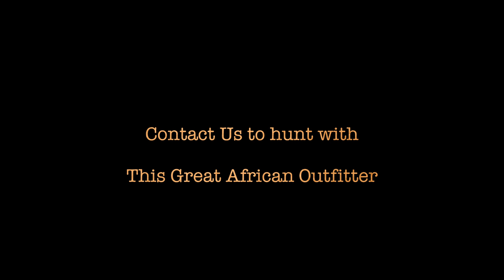Buffalo Hunting with a Great Outfitter in 4K by African Safari Photo.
Watch this wonderful video of a Buffalo hunt with a great Outfitter by African Safari Photo and Shawu Wildlife and film Productions. We know all the best Outfitters in Africa and we urge you to book your next African Safari with us. We will take you to the best outfitters 0n the planet. for more info or visit our special page for more info was with a very special outfitter close to our hearts. he is arguably one of the top 10 Outfitters in Africa.Let us know if you want to hunt with him.Some more Lion Videos by African Safari Photo and Shawu Wildlife and Film Productions. Attack Hunter. Man eater attack hunter. Lion charge hunters. Epic African Hunting Safaris & PhotographyAfrican Safari and Photo offers great hunting and photographic safari experiences across Africa. Whether you are interested in an African safari, hunting on the great game plains or looking for a big five adventure, African Safari and Photo specialize in buffalo, lion, elephant, bongo and dangerous game hunting. Book your next hunting safari in South Africa, Namibia, Zambia or Cameroon is truly an amazing experience. We offer quality hunting safaris accompanied by experienced professional hunters.We hunt over 60 000 acres of prime hunting area with great lodging and great experience. Destinations include South Africa, Namibia, Zambia, Cameroon and Tanzania African Safari and Photo gives you the opportunity to hunt in the wild African rain forest. Have yourself taken by surprise by elephants and gorillas. Follow the tracks of the majestic Lord Derby Eland in the Savannah. Go for a unique and unforgettable hunting experience with us.Excellent Elephant Bull Hunt in Khaudum National Park Concession - Only US$ 55 000African Safari Photo exclusive partnership brings 28 years of experience in hosting some of Africa’s very best safaris to Namibia. This Elephant Hunt is a really good opportunity to hunt at one of the top 3 Concessions in Africa for big Elephant Our areas are exclusive for elephant hunting to ensure our hunters are hunting not only the best areas but, also to maintain superb trophy quality and privacy. Our desert concessions provide the very best7 Days Buffalo hunt and Fishing Special. Only US$ 17 500 all incl.This is the best combined hunting and fishing special that any outfitter can offer. Hunt for 4 days and do drone fishing for 3 day in the beautiful Eastern Cape.The Wet & Wild Hunting Special includes 4 Days Epic Buffalo Hunting 3 Days Fishing at one of the best destinations in the Eastern Cape All meals and luxury accommodation Transfer Costs included5 Days Unforgettable Lion Hunt Special. Only US$ 7 500 all incl.Renowned South African outfitter has reduced the price of this hunt and it is available at this price only through African Safari Photo. This lion hunt takes place in the Kalahari Desert region of the North Pest Province of South Africa.The Lion Hunting Special includes 5 Days Once In A Lifetime Lion Hunting All meals and luxury accommodation Transfer Costs included7 Days SA Plains Game Hunt Special. Only US$ 6 900 all incl.This 7-day plains game package in South Africa is a very good deal! The hunt includes five plains game trophy fees! Daily photographic safaris, curio shopping, tribal night and more!The South African Hunting Special includes 7 Days Hunting Package 5 x Game Hunts (Kudu, Springbok, Gemsbok, Blesbok, Warthog) 5 x Game Trophy Fees All meals and luxury accommodation Transfer Costs included7 Day / 6 Animal Northern Cape Hunt Special. Only US$ 8 000 all incl.Your discounted plains game safari will be hosted by a family that has specialized in making memories for hunters for many years. You will experience a level of service that rivals the best that Africa has to offer.The Northern Cape Hunting Special includes 7 Days Rifle or Bow Hunting 6 x Game Hunts (Springbok, Gemsbok, Wildebeest, Warthog, Impala & Blesbok) Trophy Fees Included All meals and luxury accommodation Transfer Costs included7 Days SA Plains Hunting Starter Special. Only US$ 8 800 all incl.This is the ultimate safari in the Northern Cape or Limpopo province at an unheard of price. You will hunt on a 50,000+ acre concessions that has over 80 species of animals living on it. With a 4-star lodge, free Drinks and thousands of animals to hunt, this is truly the ultimate plains game safari.The Starter Pack Hunting Special includes 7 Days Hunting 10 x Game Hunts (Zebra, GEmsbok, Blesbok, Warthog, Springbok, Blue Wildebeest, Balck Wildebeest, Duiker, Hartebeest & Impala) Trophy Fees Included All meals and luxury accommodation Transfer Costs included. for more Info